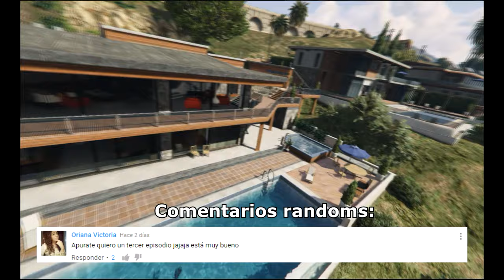CAPRILES "en busca de la Mostaza" GTA V | @el_vowe ft. @davidcomedia & @andresaerf [CAP. 3]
Colaboradores:
David Comedia